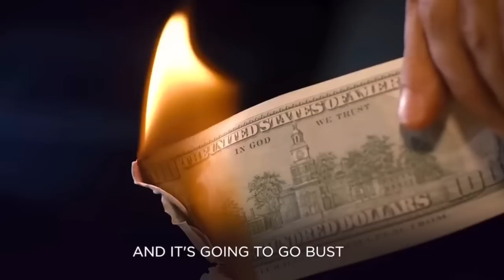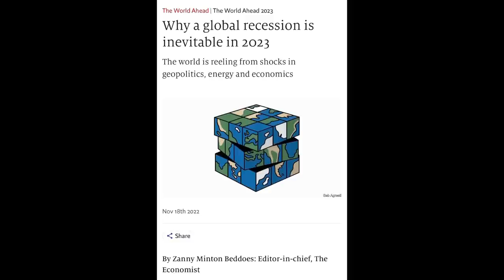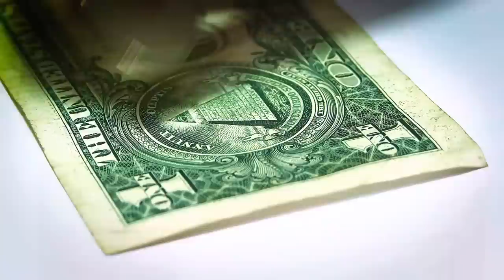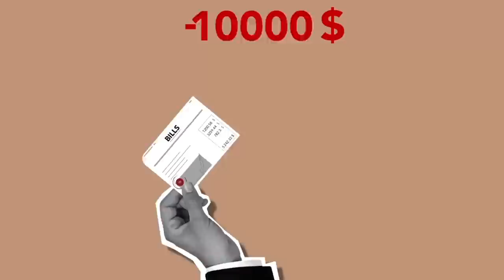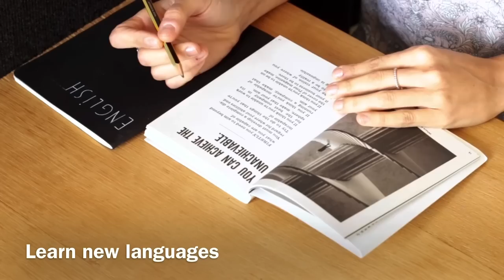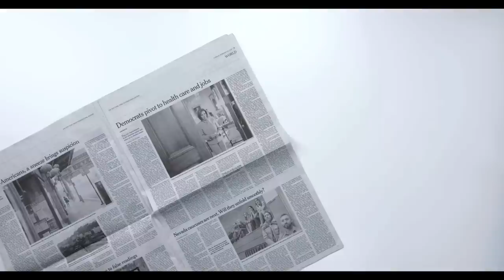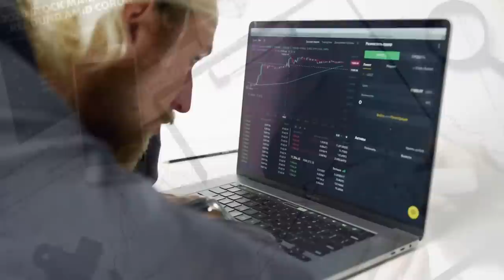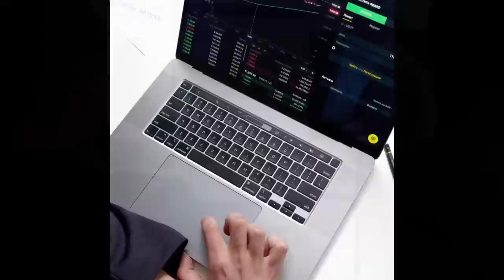8 URGENT Steps to take for this recession that will be WORST than the Great Depression!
8 URGENT Steps to take for this recession that will be WORST than the Great Depression!
8 ways to prepare for this recession.